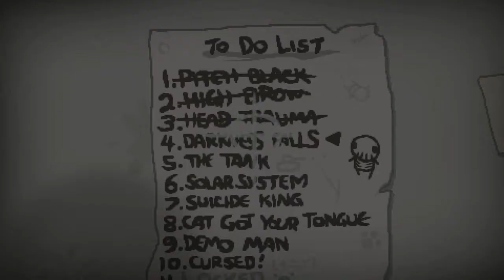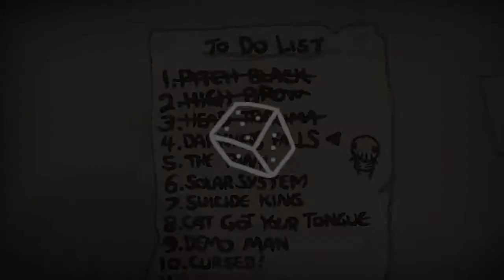(廣東話) 死佬打機機 - The Binding Of Isaac:Rebirth #23 發現鎖匙 (挑戰關失敗+)